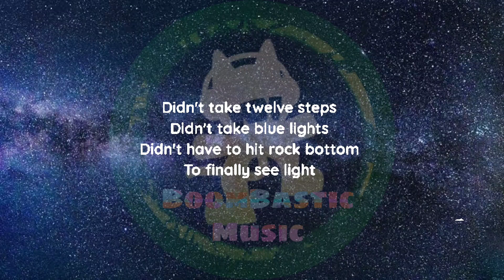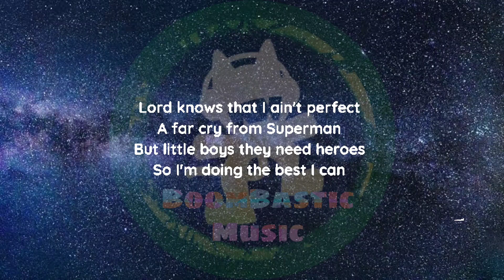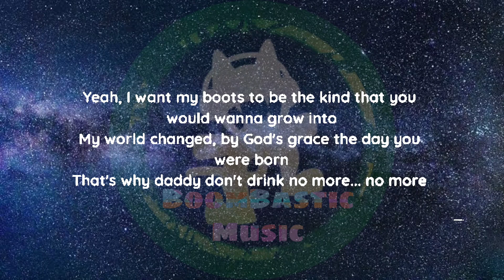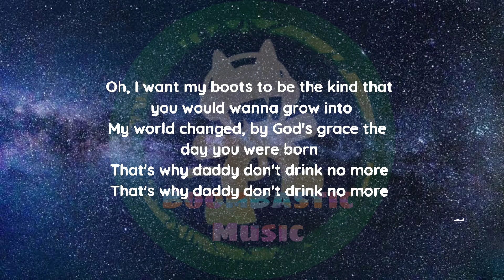Larry Fleet - Daddy Don’t Drink ( Lyrics )